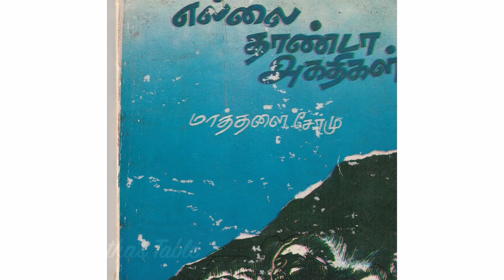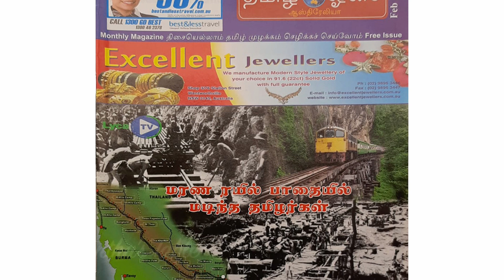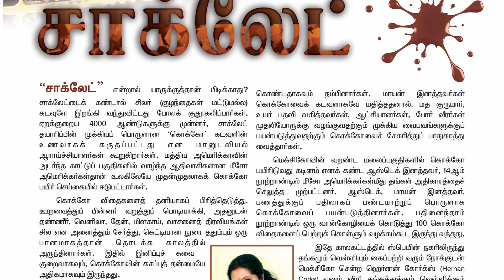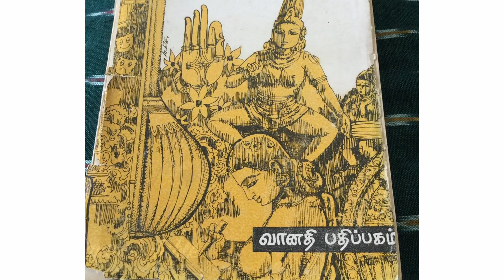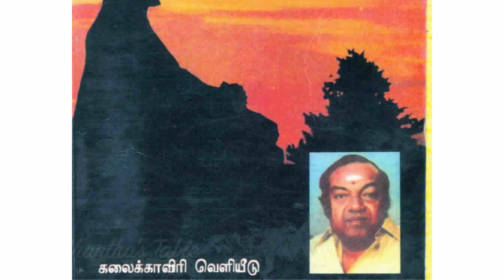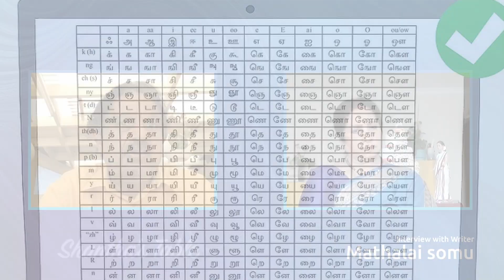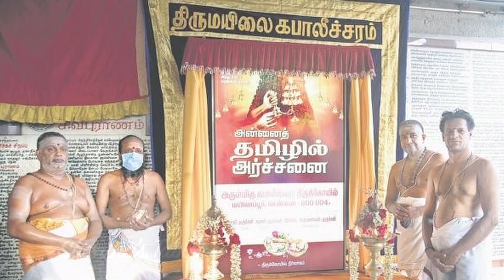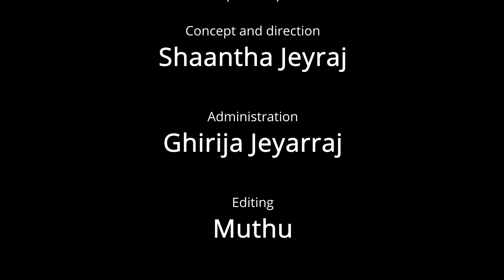ஆஸ்த்திரேலிய தமிழ் எழுத்தாளர் மாத்தளை சோமு/ சிறப்பு நேர்காணல் சாந்தாஸ் டேபிள்/சந்திப்போமா/Santhipoma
மாத்தளை சோமு,இலங்கையில்மாத்தளையைச் சேர்ந்த எழுத்தாளர். இவர் சிறுகதை, புதினம், பயண இலக்கியம் முதலான துறைகளில் பல நூல்களை எழுதி மலையக இலக்கிய வளர்ச்சிக்குப் பங்காற்றியவர். இவர் நவரசம் என்னும் மாத இதழின் ஆசிரியராகவும் சென்னை மக்கள் மலரின் உதவி ஆசிரியராகவும் அவுஸ்திரேலியாவில் சிட்னி தமிழ்க் குரலின் தலைவராகவும் தமிழ் ஓசை இதழ் ஆசிரியராகவும்,மலேசியாவிலுள்ள உலகச் சிலம்ப மாமன்றத்தின் பண்பாட்டு ஒருங்கிணைப்பாளராகவும் திருச்சி தமிழ்க்குரல் பதிப்பக ஆலோசகராகவும் இருந்து வருகின்றார். இவரது பல நூல்கள் தமிழ்க்குரல் பதிப்பக வெளியீடாக வெளிவந்திருந்தன. இவரது படைப்புகள் இலங்கை, தமிழக, அவுஸ்திரேலிய, ஐரோப்பிய, சிங்கப்பூர், கனேடியத் தமிழ் இதழ்களில் தொடர்ந்தும் வெளியாகின்றன.